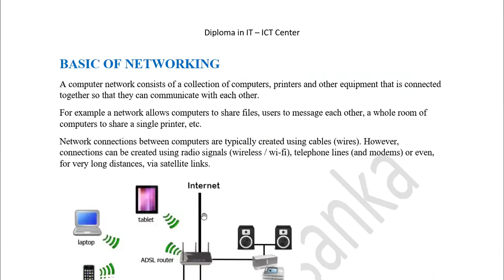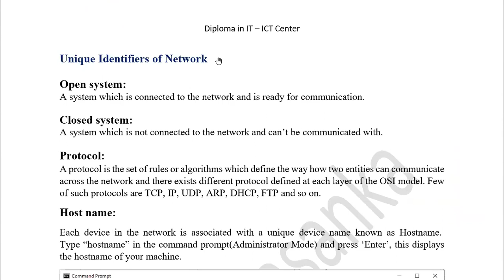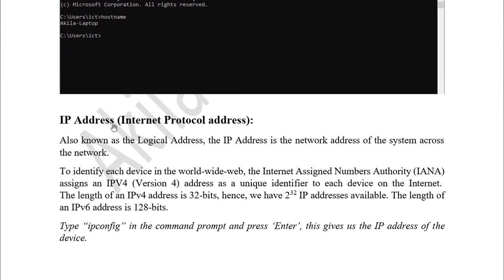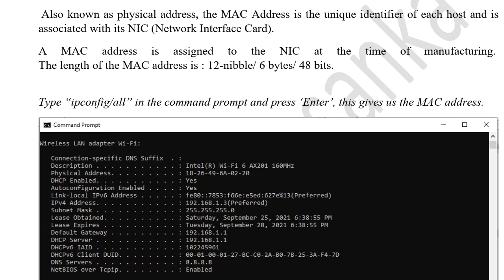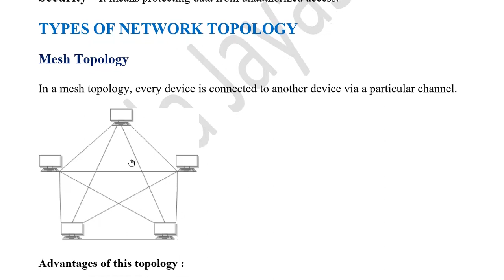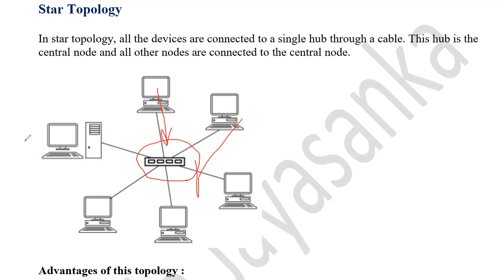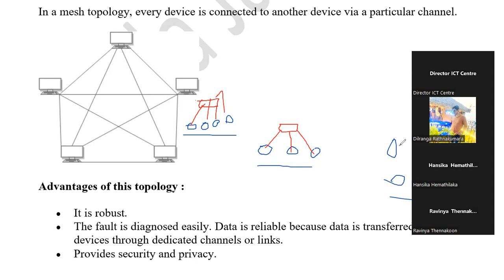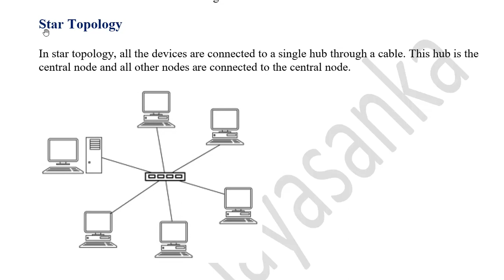DIT - 9 Intake - Computer Networking Part 01